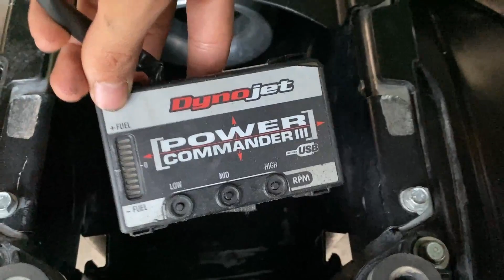RUTA MEZCALAZO EN LA KFX | BABUN96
Así fue el mezcalazo 2021